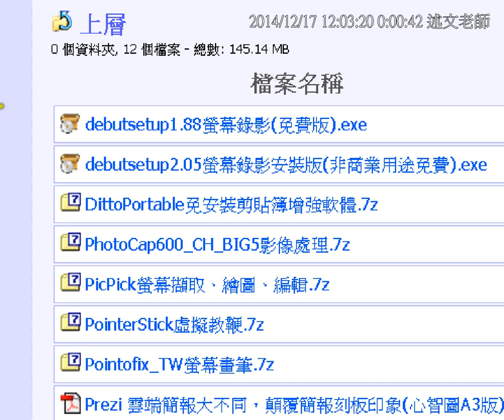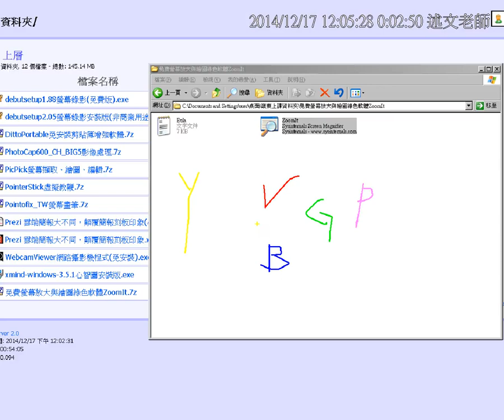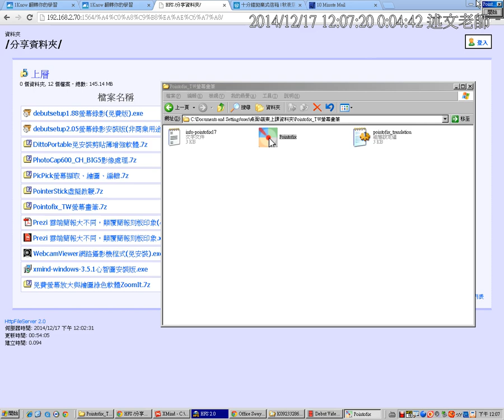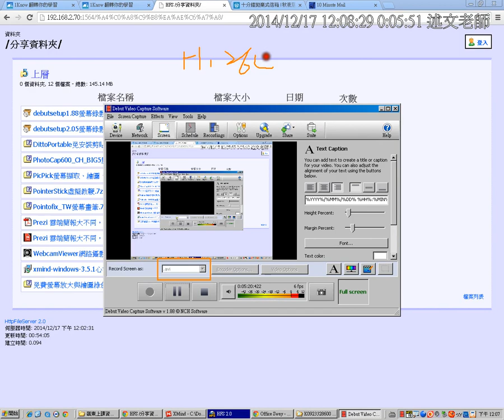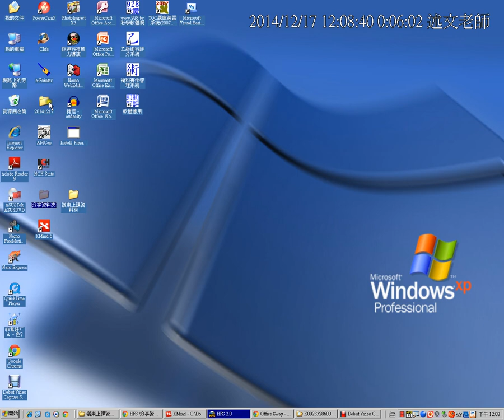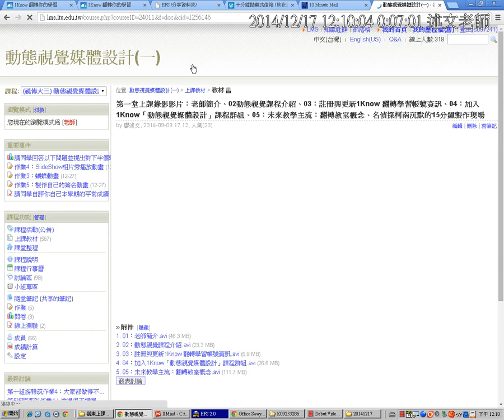11：免費螢幕繪圖軟體ZoomIt與PointoFix、Debut Video Capture螢幕錄影